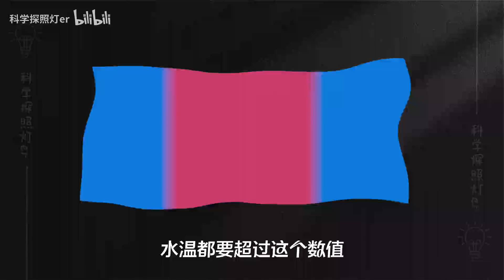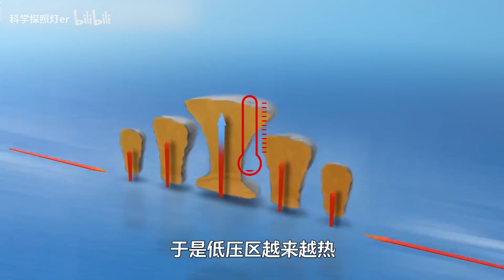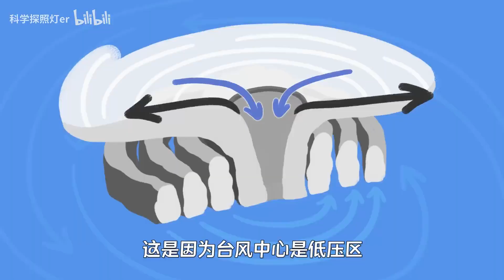台风是如何形成的？把干冰放在热水周围，有趣的现象发生了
你知道台风是如何的形成的吗？